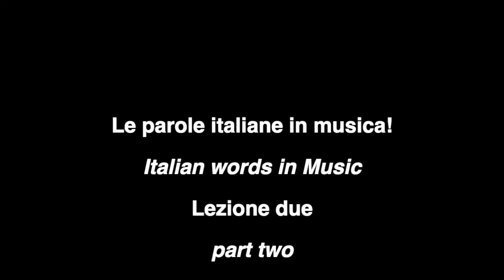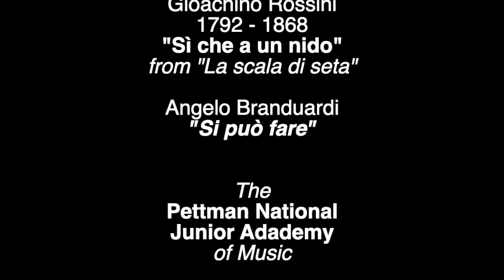Musicianship 6 - Le parole italiane in musica - Lezione due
PNJA online learning
Le parole italiane in musica!
Italian words in music
con/ with Luca Manghi

Lezione due/ part two

energico 1:03
falsetto 1:13
fantasia 1:36
felice 1:59
fermata 2:17
feroce 2:52
festoso 3:02
fine 3:17
finale 3:46
fioritura 3:55
forza 4:15
fuga 4:23
fuoco, con 4:41
furioso 4:51
funebre 4:58
garbo, con 5:05
giocoso 5:30
gioioso 5:53
glissando 5:59
grandezza, con 6:10
grave 6:19
grazioso 6:33
gruppetto 6:39
gusto, con 6:59
incalzando 7:08
intermezzo 7:19
lacrimoso 7:31
lamento 7:48
largo – larghetto 7:53
legato 8:20
leggero 8:47
legno, col 9:02
lento 9:17
liberamente 9:27
libretto 9:44
lieto 9:52
lungo 10:14
lusingando 10:26
maestoso 10:39
maestro 11:08
malinconico 11:14
mancando 11:23
marcato 11:38
martellato 11:48
minaccioso 12:05
misterioso 12:10
moderato 12:16
molto 12:52
morbido 13:18
morendo 13:33
mosso 13:55
moto, con 14:19
obbligato 14:42
opera 15:11
opera seria 15:55
operetta 16:05
oratorio 16:20
orchestra 16:29

2020